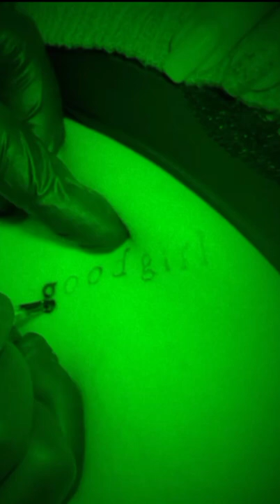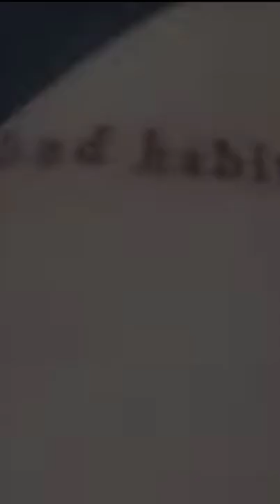good girl bad habbit tattoo timelapse.